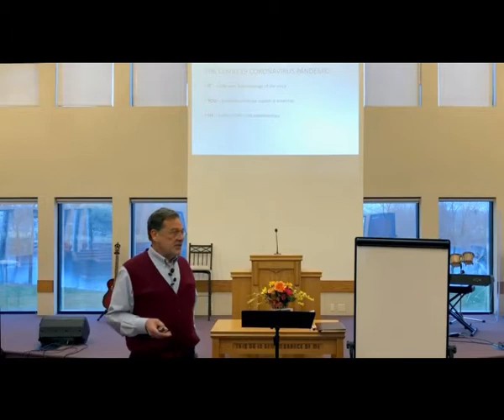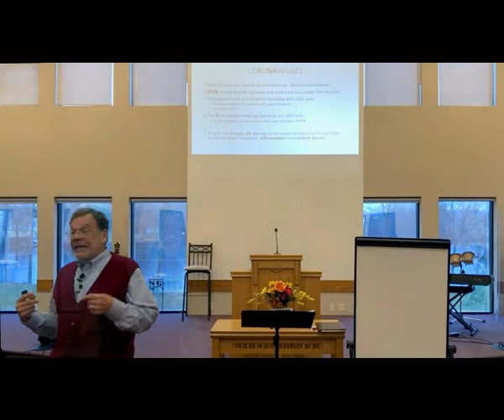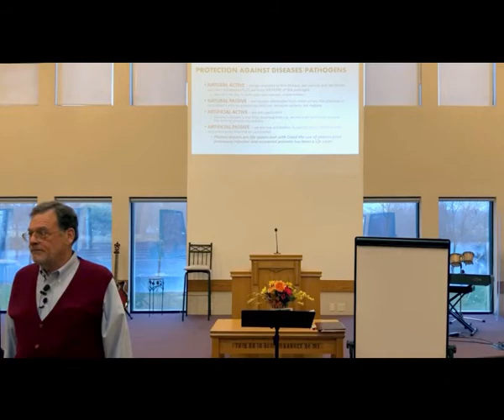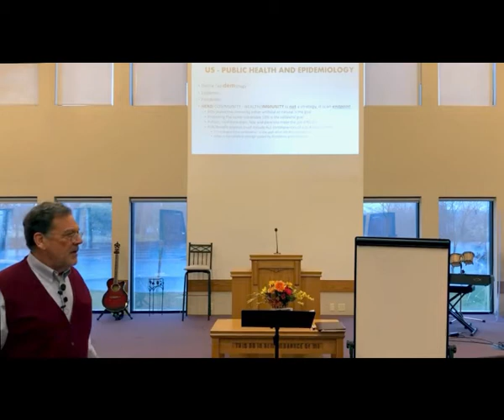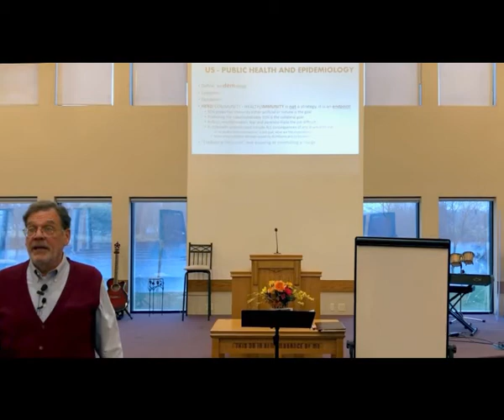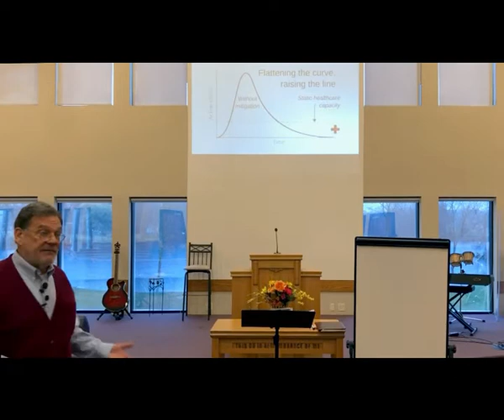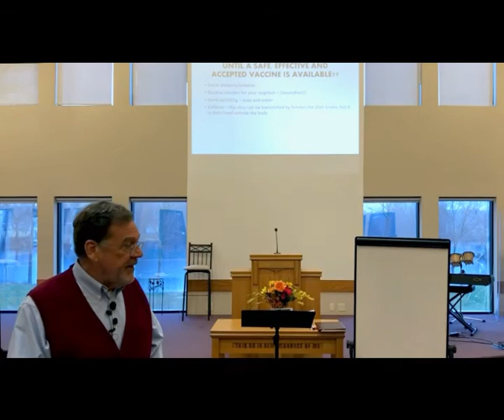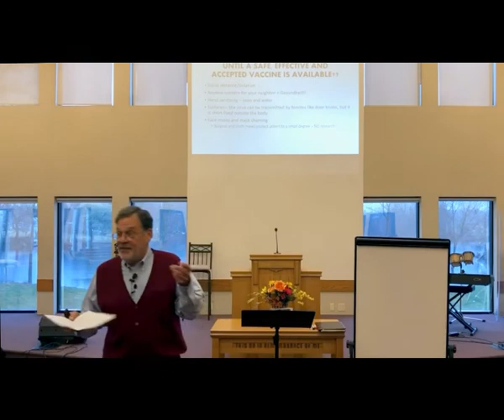Covid19 Lecture Video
Information about our current Covid19 Health Dilemma